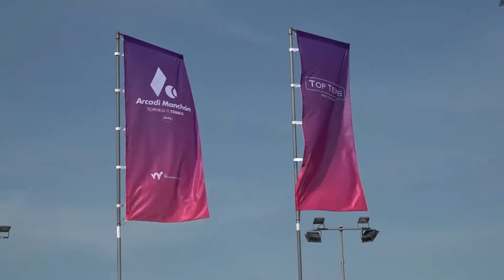El Torneig Arcadi Manchón de tennis arriba del 22 al 29 de maig a Santa Margarida de Montbu